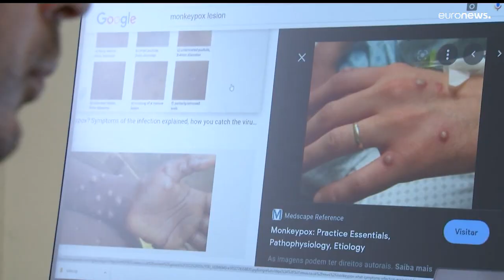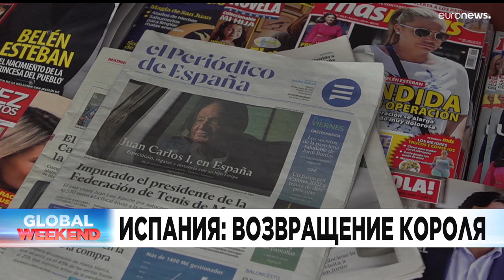Новости дня | 21 май — вечерний выпуск